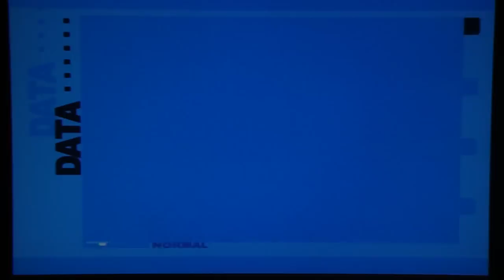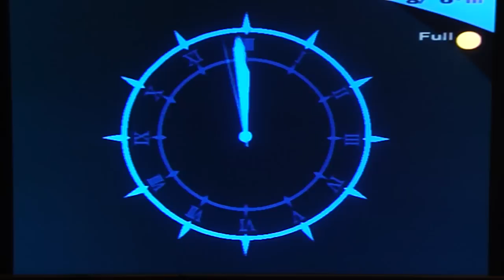Persona 3 FES Playthrough, pt. 75